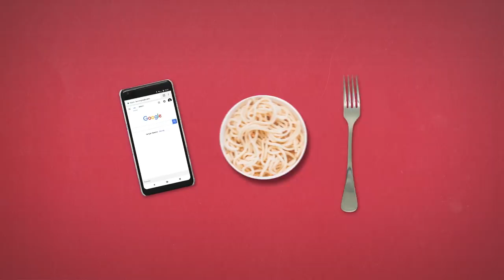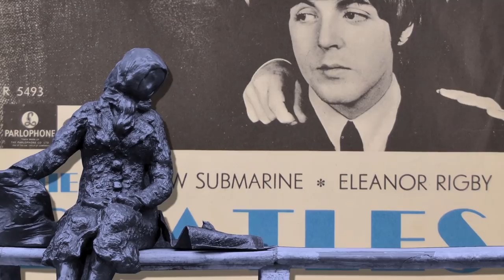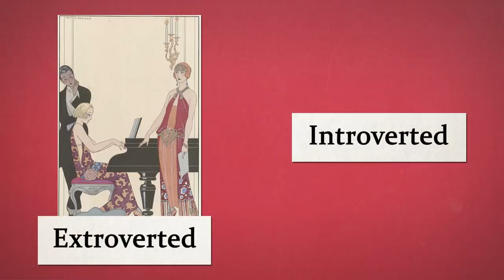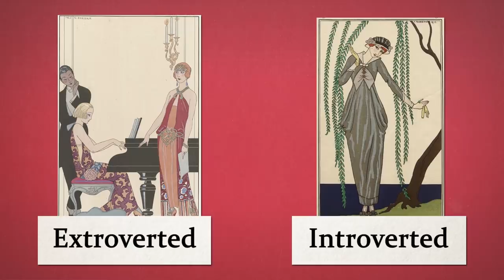HISTORY OF IDEAS - Loneliness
Feeling lonely can seem like a very modern problem - but our sense of being alone has a history, and the more we understand the peculiarities of this history, the more we can be liberated to enjoy - rather than feel ashamed about - our solitude.

Enjoying our Youtube videos? Get full access to all our audio content, videos, and thousands of thought-provoking articles, conversation cards and more with The School of Life Subscription

Be more mindful, present and inspired. Get the best of The School of Life delivered straight to your inbox

FURTHER READING

“When we think of what might have been lost on the way to becoming modern, we’re liable to think about mealtimes: how seldom they now take place communally, how rare it is for whole families to gather, how much technology can intrude. In paintings of communal meals that reflect the older way of doing things, we can appreciate how all ages used to come together around a table, what a joy the home prepared food was and how welcoming the atmosphere seems to have been. Even the family horse might have been invited to join in…”

CREDITS